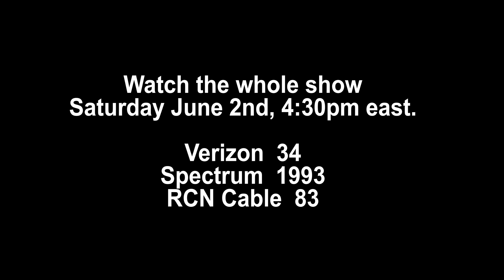MotavisionHD: Hillary Flowers' second Spring Show Promo.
MotavisionHD: Hillary Flowers' second Spring Show Promo. Filmed and Edited by Faustino Mota. Filmed at the popular Skyroom's Rooftop.